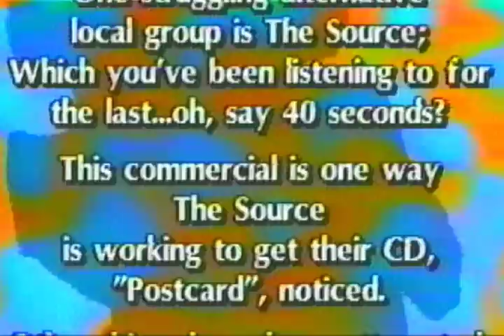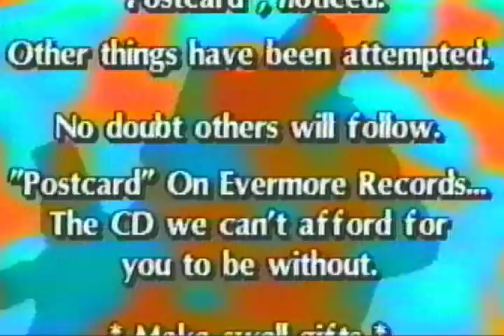Another Source Commercial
Another TV commercial for the CD "Postcard" by The Source